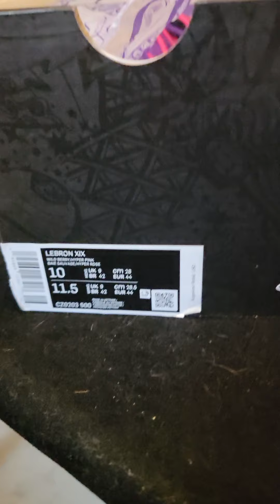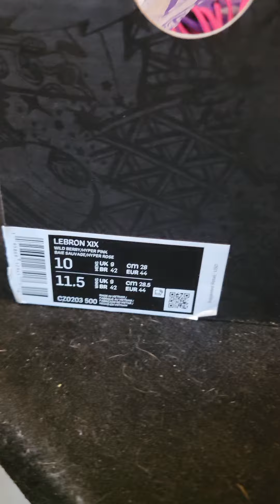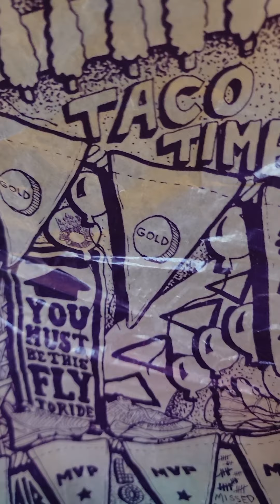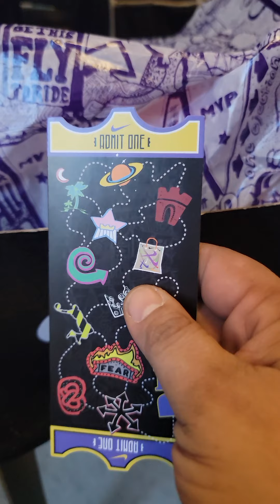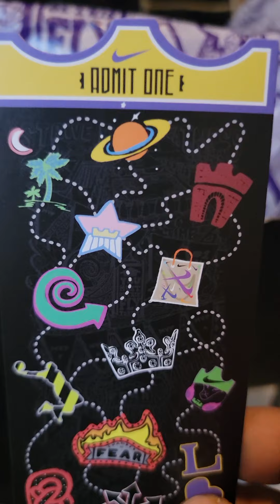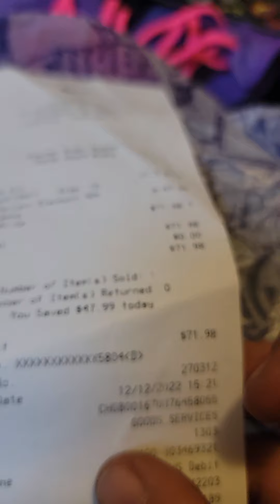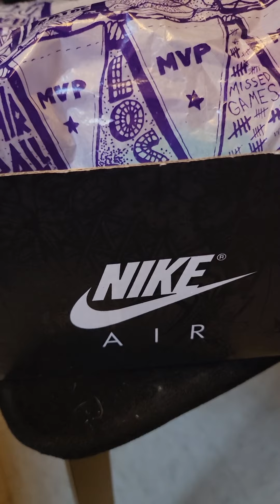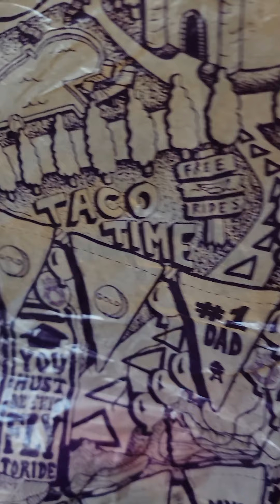THE UNIVERSE IS SPEAKING TO ME LEBRON 19 GOBLIN MODE XPR